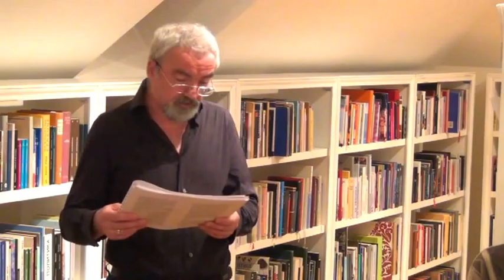Knjizevni klub Mala ptica - Predstavljanje knjizevnog portreta Dobrasina Jelica Beograd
Knjizevni klub Mala ptica - Predstavljanje knjizevnog portreta Dobrasina Jelica - Biblioteka "Moma Dimic" Beograd, 01.Mart.2016.